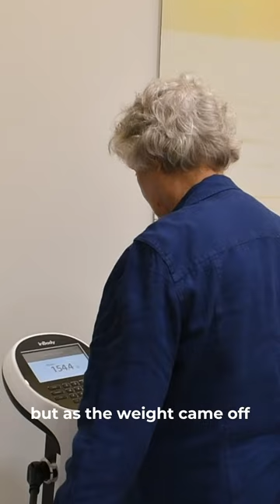83 and thriving!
Meet Janice, one of La Chelé’s Wellness Program patients!✨

At 83, she is proving age is just a number! She is living life to the fullest, doing things she enjoys, and staying dedicated to her health journey!💪

With the help of Dr. Saltzman and our Lifestyle Medical Weight Loss Program, Janice has found a new appreciation for health and wellness!

Keep crushing your goals, Janice!🤩

Want to learn more about our Lifestyle Medical Weight Loss Program? Cal or click the link our bio!🤍